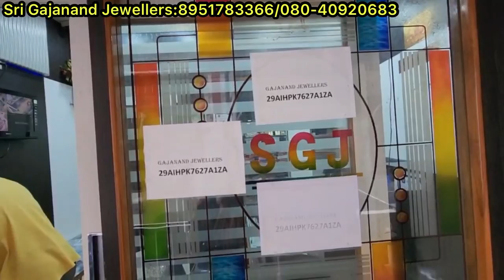chickpet wholesale light weight pure Gold jewellery||No making charges||Jewellery manufacturers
chickpet wholesale light weight Gold jewellery||No making charges

Shop Address👇👇👇

Sri gajanand jewellery
No 24, 1st floor, DK market, kempanna lane, nagarthpet, Bangalore 560002
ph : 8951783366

timings: Monday to Saturday 1pm to 8pm
    Sunday holiday